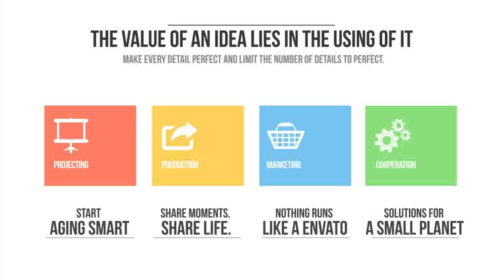Startuply - Template For Presentation After Effects Template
This is an Adobe After Effects Project Template made for your useful promo for your company, startup video, website, App Trailer or product. Good for internet, tv mobile and outdoor campaigns. The...